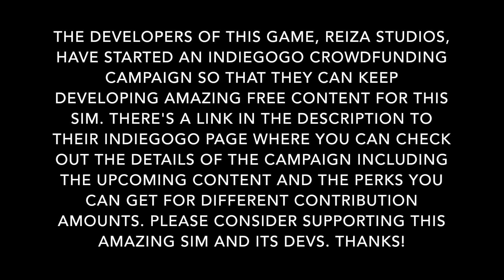Stock Car Extreme - 1986 Opala Stock Car - Jacarepaguá Historic - [Race]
3 lap race in the newly released 1986 Opala Stock Car at Jacarepaguá Historic track. All assists off. AI on 100% strength, 25% aggression. Max graphics except AA.

PC Specs:
CPU: Intel Core i5 4440 Quad Core 3.3 GHz
GPU: EVGA GTX 970 SC ACX 2.0
Motherboard: MSI H97M-E35 mATX
Memory: G Skill Ripjaws 8GB 1600MHz
Storage: Seagate Barracuda 1TB 7200RPM HDD
Case: Rosewill Blackhawk Mid Tower
Power Supply: Corsair CS550M 550W
OS: Windows 7 Home SP1 64-bit

Racing Rig:
Fanatic 911 GT2 wheel (with massive deadzone from use)
Logitech DFGT (when the Fanatec is broken)
Fanatec CSR Elite Pedals
Fanatec Standard Shifter
Samsung LN32B550 32" 1080p LCD TV
Eagle Arion AR504LR-BK 2.1 Speakers
Super ghetto rig made of old dental chair base and plastic seat from Jeg’s with wheel mounted to old dental tray